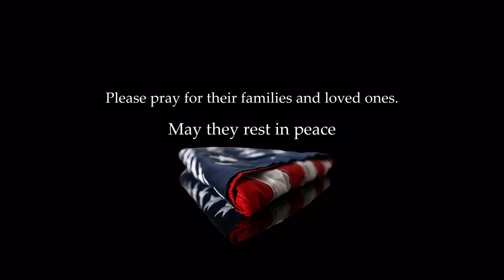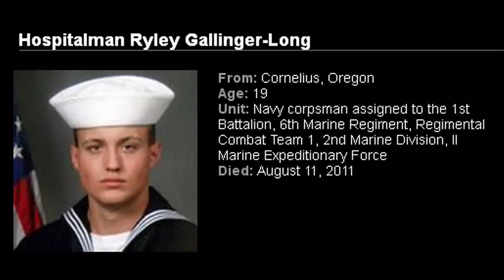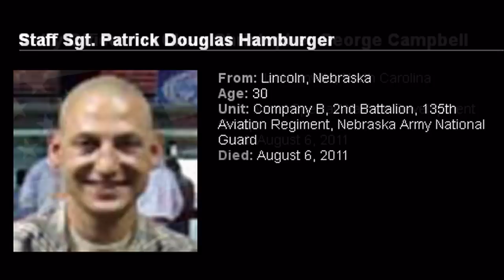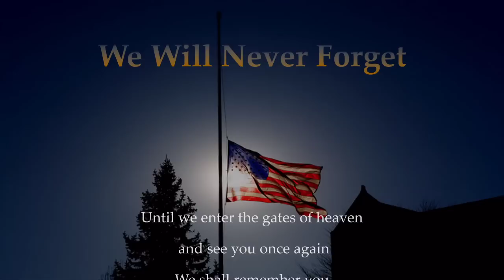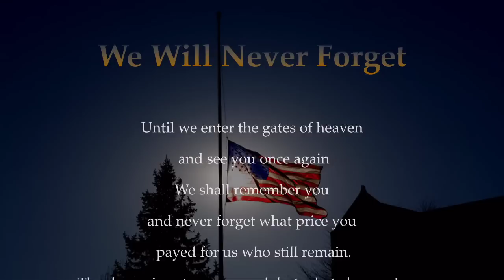Honoring The Fallen From "Operation Enduring Freedom" August 2011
Honoring our Fallen. Operation Enduring Freedom OEF
August 2011
Until we enter the gates of heaven and see you once again
We shall remember you
and never forget what price you payed for us who still remain.
Thank you is not near enough but what else can I say.
You gave your all for us
back here now I pray you Rest in Peace, and at the gates of heaven will see you again till then we keep you near.